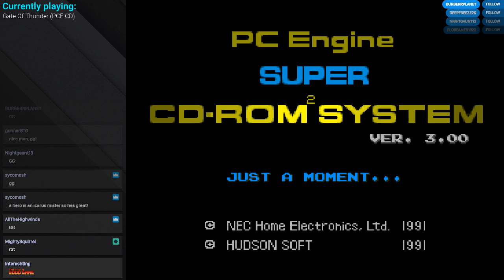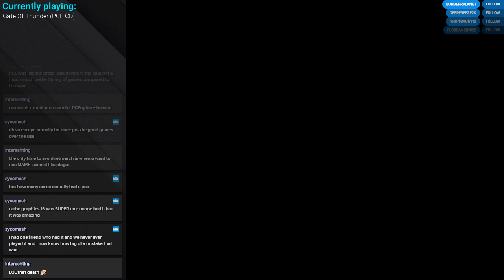Gate Of Thunder (PCE CD) - 423,200 to Stage 6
Got a pretty decent run in Gate Of Thunder, getting up to stage 6. Might look into routing this for a proper clear some day.